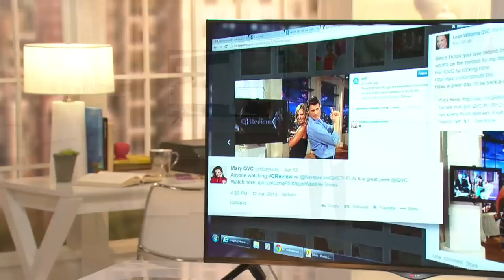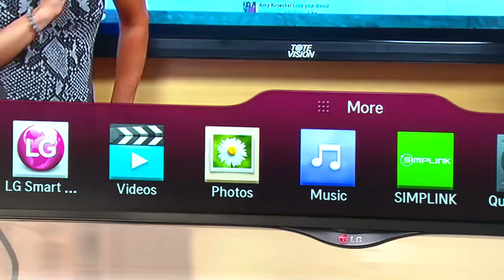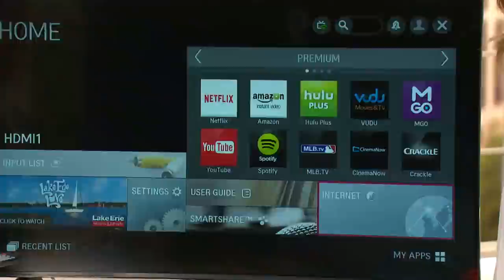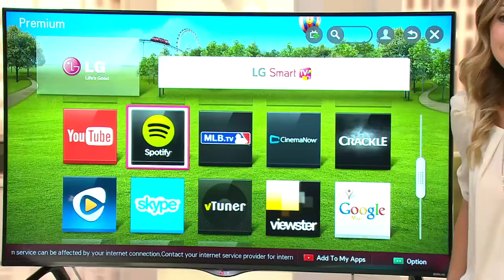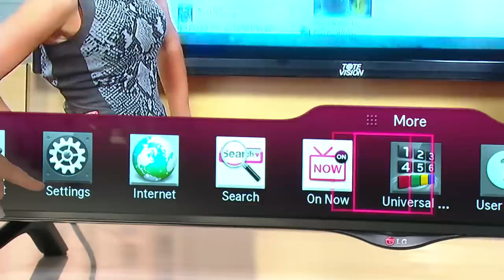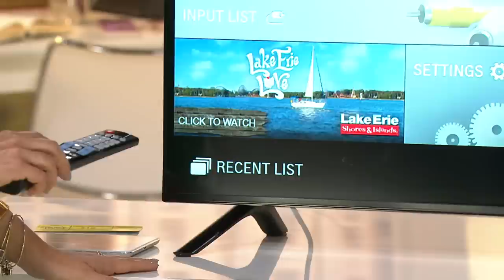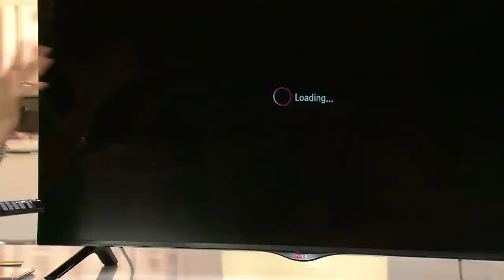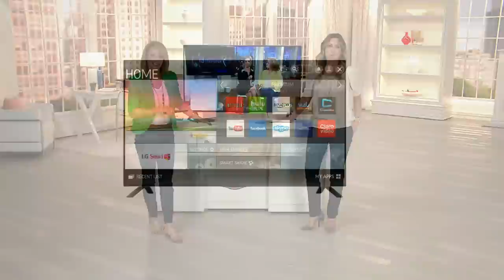LG 49" 4K Ultra High Definition Smart LED HDTV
| Make movie night a little more spectacular with this LG Ultra HDTV. Its 4K picture resolution brings every title to life, while LG Smart TV technology delivers instant access to your favorite streaming apps and services--no external devices required.